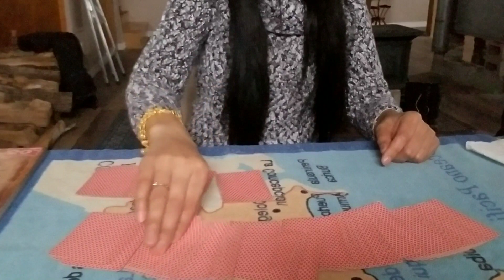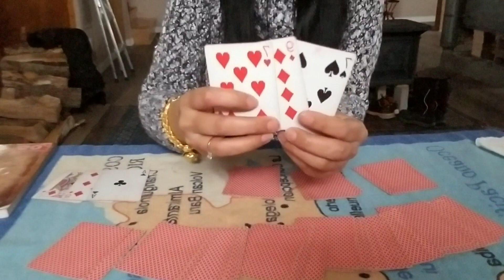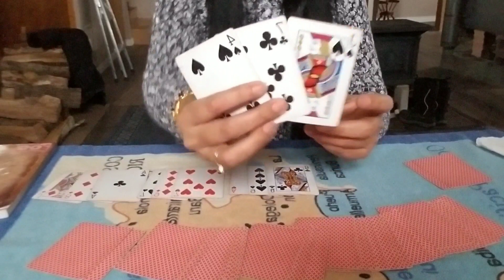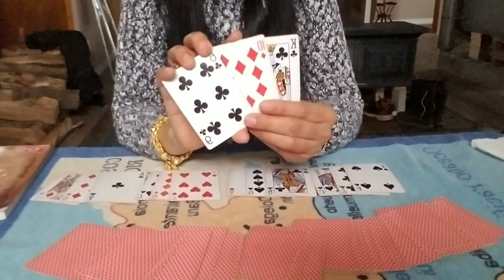ทำนายดวงปีวอก 2564 งานการเงินความรักโชคลาภสุขภาพ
ทำนายดวงปีวอก 2546 งานการเงินความรักโชคลาภสุขภาพ